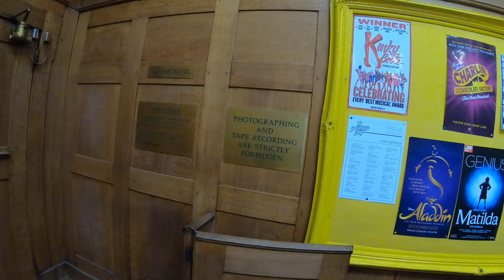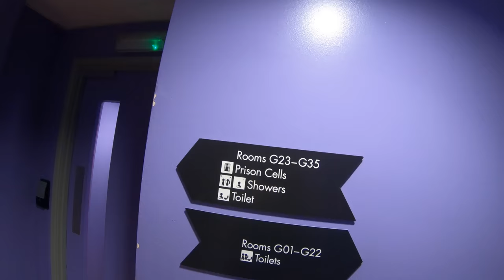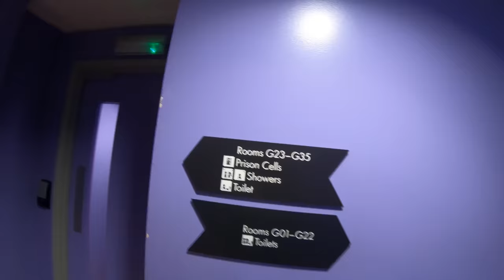NO Peeking........ Travel London! Cool Hostel HERE